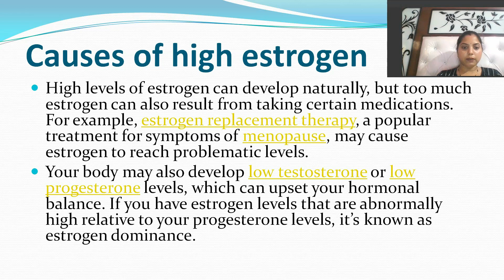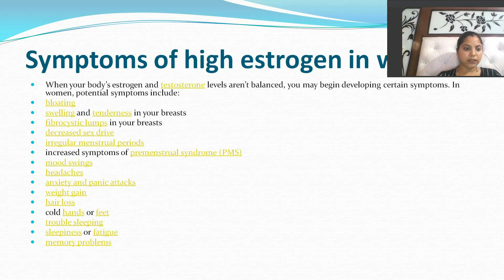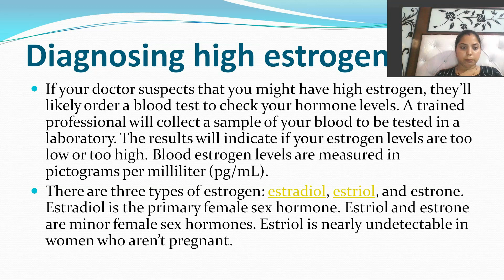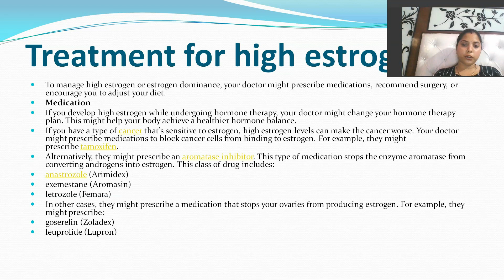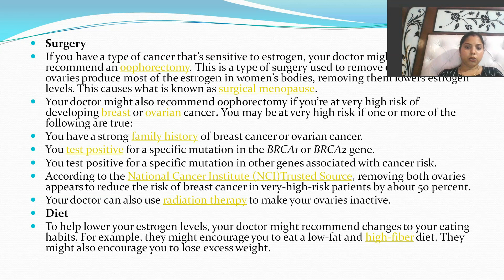Estrogen By Ms. Jyoti Kumari | DMLT Department | RPIIT Academics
Estrogen is a group of steroid hormones crucial for the proper functioning of the female reproductive system and the development of secondary sexual characteristics. The three main types, estradiol, estriol, and estrone, play varying roles in different stages of a woman's life. Estradiol, the most potent form, regulates the menstrual cycle and supports reproductive health. Estriol is abundant during pregnancy, maintaining gestation and aiding fetal development. Estrone, present during menopause, remains important for bone health and other physiological functions.

Beyond reproductive health, estrogen influences various bodily processes. It helps develop breasts, distribute body fat, and maintain bone density. Estrogen also contributes to vaginal health and potentially has a protective effect on the cardiovascular system. It may even play a role in brain function, affecting mood and memory.

However, low estrogen levels during menopause can lead to bothersome symptoms like hot flashes, mood changes, and vaginal dryness. Hormone replacement therapy (HRT) may be prescribed to alleviate these symptoms and reduce the risk of osteoporosis. Nonetheless, estrogen therapy should be approached with caution and carefully monitored, as it may have implications for certain health conditions, such as breast cancer and endometrial cancer. Therefore, healthcare professionals must tailor estrogen treatment to individual needs and consider the potential risks and benefits for each patient.